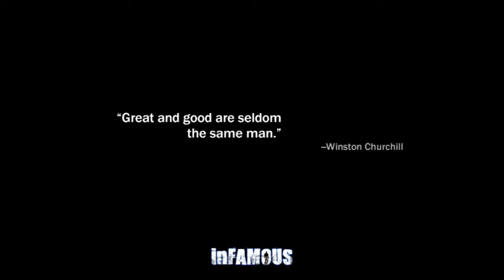TSR Plays: inFAMOUS Part 11 - Into the Slums of the Warren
And now that Sasha is out of the way, it's time to- ZEKE WHAT THE FUCK DO YOU WANT NOW?!